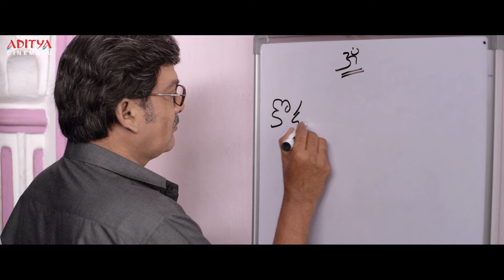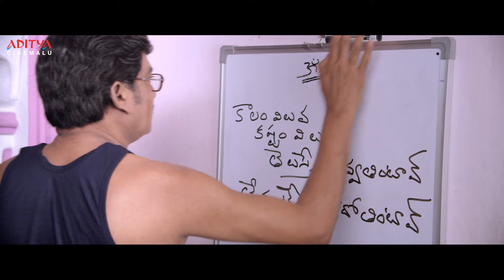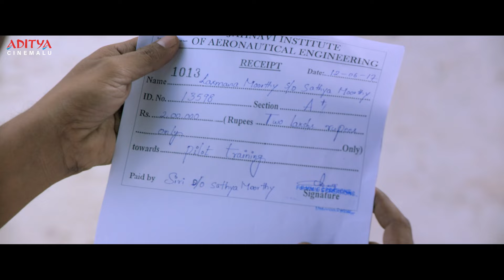Bewars Movie Emotional Scenes | Sanjosh, Harshita | Rajendra Prasad | Aditya Cinemalu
Watch and Enjoy "Bewars" Telugu Movie Emotional Scenes, Starring Rajendra Prasad, Sanjosh, Harshita Only on Aditya Cinemalu.

Credits:-
Movie: Bewars
Star Cast: Rajendra Prasad, Sanjosh, Harshita & Others
Director: Ramesh Cheppala
Producer: Ponnala Chandu
Music director: Sunil Kashyap